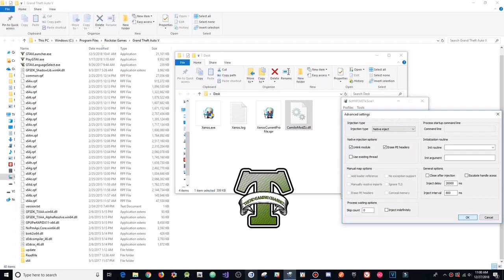GTA 5 Online 1.46 PC Mod Menu - CamiloModZz w/ Stealth Money+Hacks(FREE DOWNLOAD)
[DOWNLOADS]

STEAM VERSION && SOCIAL CLUB VERSION:
**Mod Menu:

[CREATOR: ]

Controls:
* = OPEN

[MUSIC]